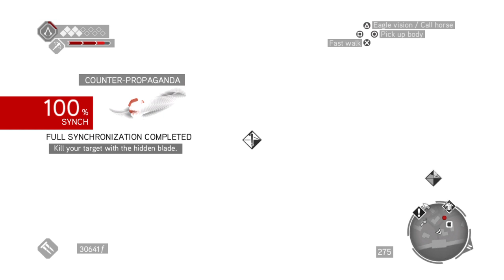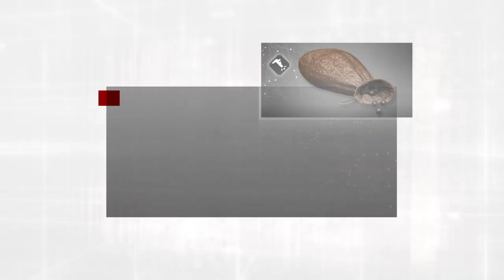Assassin's Creed The Ezio Collection ep 46